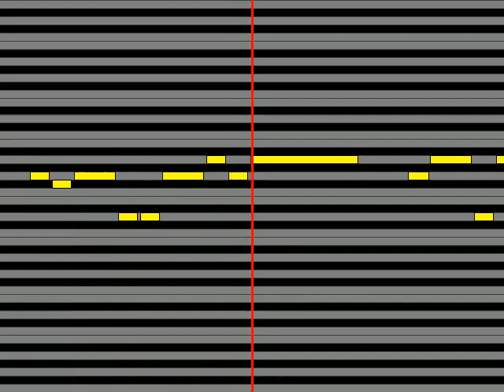【ガイドメロディ】 まきちゃんぐ 愛と星